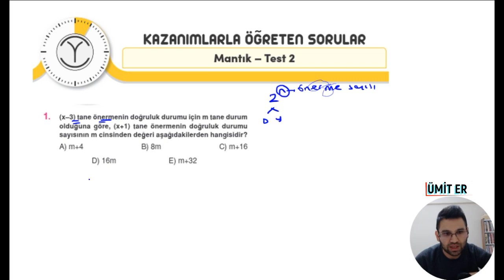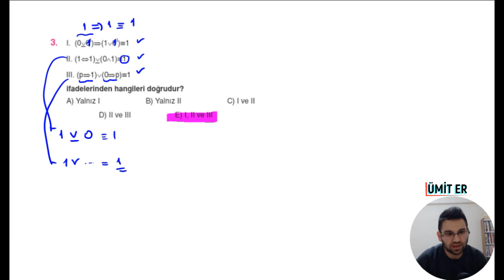orijinaltytmatematik(2023)ORİJİNAL MATEMATİK TYT ÇÖZÜMLERİ MANTIK TEST 2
Kod:UMIER028T

(2023) ORİJİNAL YAYINLARI TYT MATEMATİK SORU BANKASI ÇÖZÜMLERİ MANTIK   TEST 2 ÇÖZÜMLERİ